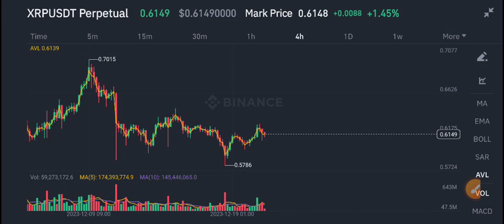XRP Latest News Today! XRP Price Prediction